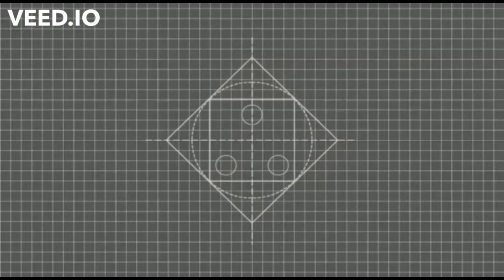How to Make a Vacuum Cleaner with Bottle at Home ll PK Inventions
How to Make a Mini Vacuum Cleaner with Bottle at Home ll PK Inventions